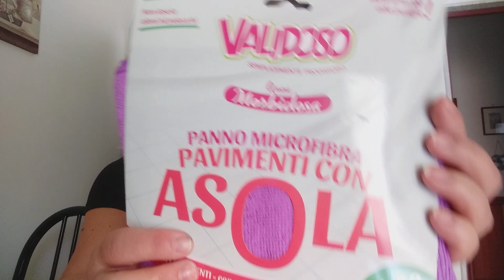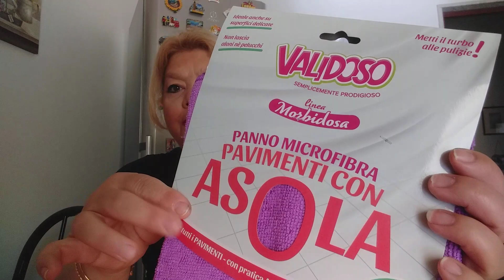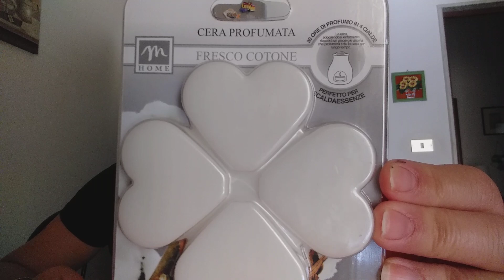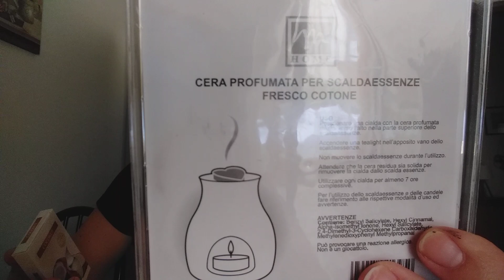SVUOTA LA SPESA DETERSIVI, NUOVI PANNI, CANDELE ECC...